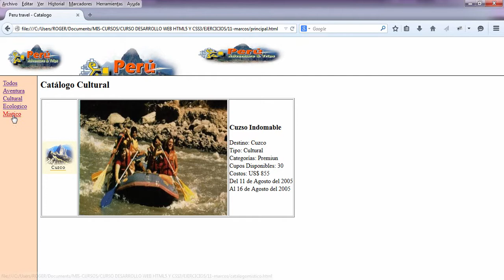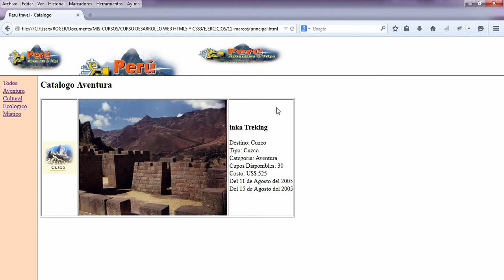71. Curso de Desarrollo Web con HTML5 y CSS3 - Desventajas